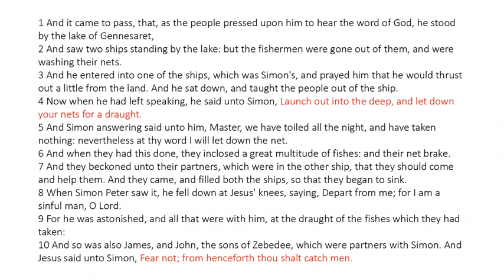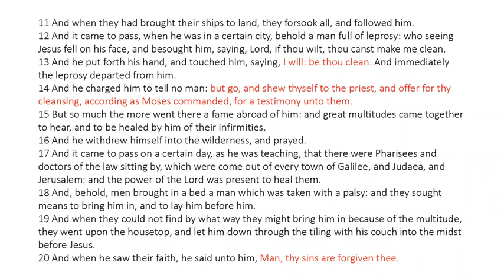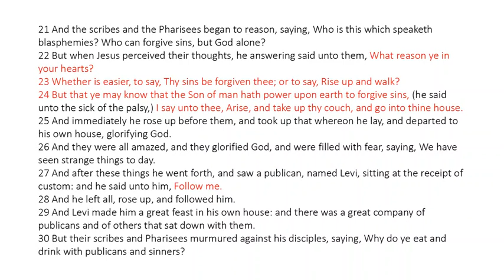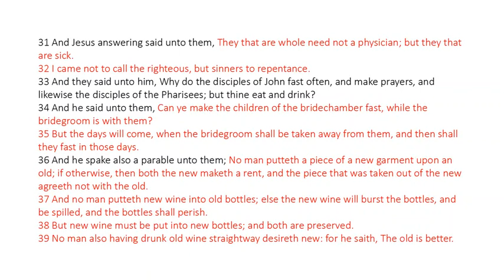Luke 5 - King James Bible - Read Along Audio